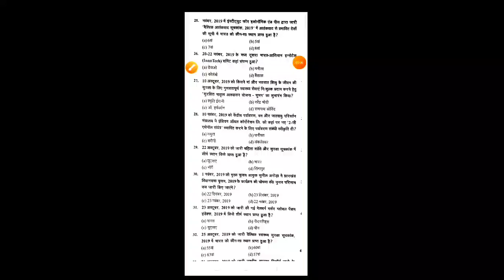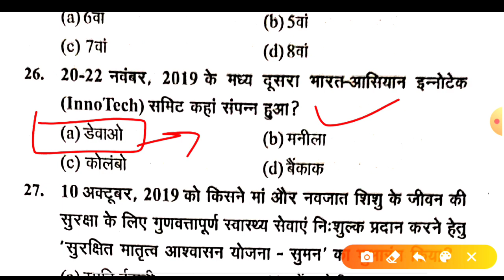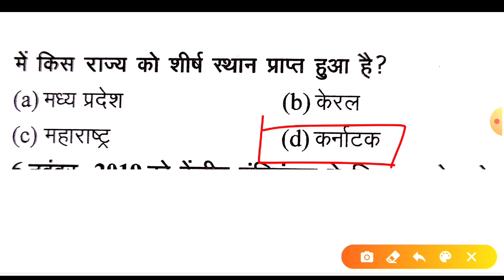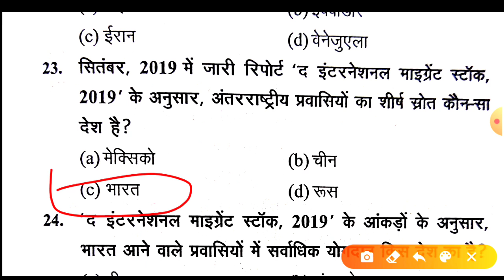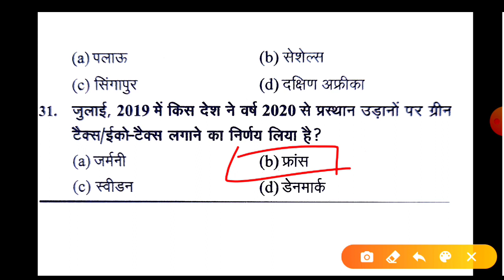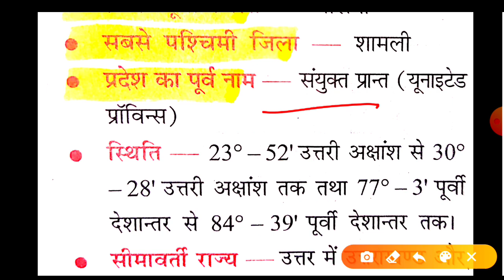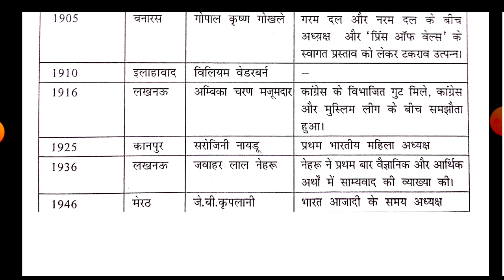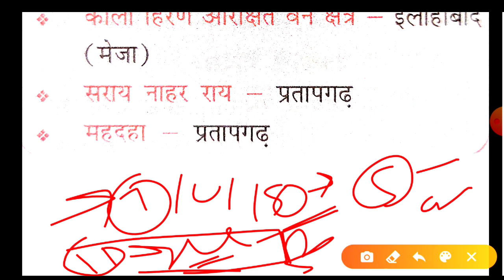UPPSC RO//ARO:- CURRENT AFFAIRS-2019-20!! TOP-30MCQ!! उत्तर प्रदेश स्पेशल!!UPGK!! करंट अफेयर्स TEST